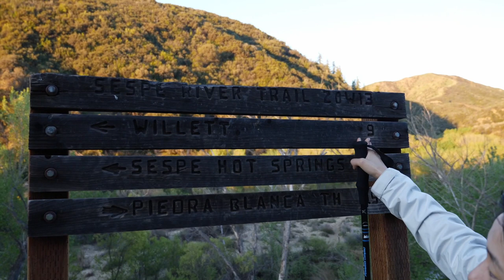Backpacking in Ojai - Willett Hot Springs | haitsjanice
We went backpacking at the Los Padres National Forest! We chose to take the route towards Willett, where there is a hot springs at the end. The views were so beautiful and the weather this day was PERFECT. We wanted to make it back to the car in time for Easter the next day, so we decided to walk back as much as we could...and ended up hiking 17 miles in one day. It was a wild journey (we even saw a rattle snake!) but was totally worth it!!!